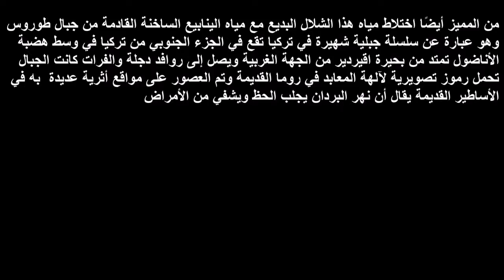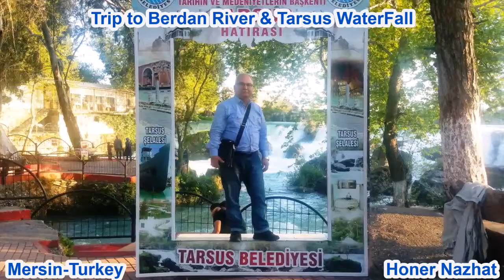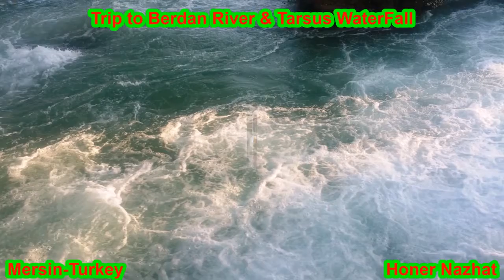Honer Nazhat, Trip to Berdan River & Tarsus Waterfall (شلالات ترسوس), Tarsus, Mersin Turkey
تقع شلالات ترسوس شرق مدينة مرسيت حيث تشكلت السلسلة من نهر البردان تعد الشلالات من الأماكن السياحية التي يرتادها عدد هائل من السياح والسكان المحليون ومن المعروف أن نهر ترسوس قديمًا كان يسمى نهر قيدنوس ولكن الفاتحين العرب في العصر العباسي أطلقوا عليه نهر البردان منذ ذلك الحين وهو يعرف بهذا الاسم ، يتدفق النهر من علو خمسة أمتار تقريبًا ويشكل الشلال حيث يبعد عن مركز ترسوس حوالي 2 كيلو متر و يبلغ الطول النهائي للنهر حوالي 142 كيلو متر و ينبع من جبال بولكار ويصب في النهابة في البحر الأبيض المتوسط ولكن تم تغير مسار الشلال حتى لا تغرق المدينة ويحدث لها ضرر وعند هذا التغير لمسار النهر تشكلت تلك الشلالات شلالات ترسوس في عهد الإمبراطورية البيزنطية في عهد الأمبرطور جوستيان، وذلك لان ذوبان الثلوج على جبال طوروس كانت تغرق المدينة وتسبب لها أضرار بالغة لذلك تم تغير مجرى النهر.